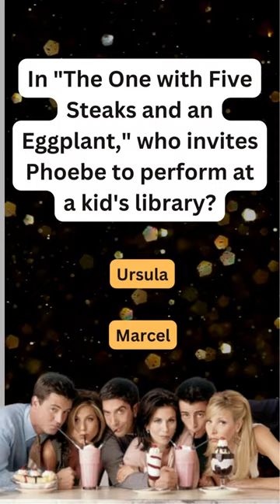Phoebe's Library Gig: Friends Trivia Fun! 🎸📚 | How Well Do You Know the Gang?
🌟 Step into the iconic world of Central Perk, where six friends – Rachel, Ross, Monica, Chandler, Joey, and Phoebe – embarked on a journey filled with laughter, love, and endless quirks. 📺💖

Revisit 'The One with Five Steaks and an Eggplant' with this Friends trivia question! 🍖 Who invites Phoebe to perform at a kid's library in this episode? Share your answer below and let's relive the musical magic of Friends! 🌟📺

👫 Rachel Green: The Fashionista
A runaway bride turned fashion enthusiast, Rachel evolves from a coffee shop waitress to a high-powered executive. Her on-again, off-again romance with Ross is a central theme, and her journey from a spoiled daddy's girl to an independent woman is both relatable and inspiring.

🤓 Ross Geller: The Paleontologist
A lovably nerdy paleontologist, Ross navigates through divorces, unconventional relationships, and the ups and downs of academia. His obsession with dinosaurs and his awkward charm make him a standout character, especially when coupled with his infamous catchphrase, "We were on a break!"

🏠 Monica Geller: The Perfectionist Chef
Monica, Ross's sister, is a chef with a passion for cleanliness and order. Her relationship with Chandler evolves from friendship to a heartwarming love story. Monica's competitiveness, culinary skills, and endearing neuroticism add layers to her character.

💼 Chandler Bing: The Sarcastic Joker
Chandler, the king of sarcasm and humor, works in an ambiguous office job. His tumultuous relationship with Monica and his witty one-liners make him a fan favorite. Could he BE any funnier?

🍕 Joey Tribbiani: The Aspiring Actor
A struggling actor with a heart of gold, Joey is known for his catchphrase, "How you doin'?" His simple, lovable nature and goofy charm make him the group's comic relief. His acting career may face hurdles, but his loyalty to his friends is unwavering.

🎸 Phoebe Buffay: The Eccentric Musician
Phoebe's eccentricity and offbeat charm add a unique flavor to the group. A singer-songwriter with a mysterious past, she introduces us to bizarre songs like "Smelly Cat" and becomes the soul of Central Perk.

🛋️ Central Perk: The Coffee House Sanctuary
The coffee house where the gang spends a significant portion of their lives becomes a character in itself. From Gunther's unrequited love for Rachel to the orange sofa's iconic status, Central Perk is the heartbeat of their social lives.

🏙️ New York City: The Vibrant Backdrop
The city that never sleeps serves as the bustling backdrop to their lives. From Monica's apartment to Ross's dinosaur-themed bachelor pad, the show captures the essence of New York's diverse neighborhoods.

💔 On-Again, Off-Again Romance: Ross and Rachel
The tumultuous love story between Ross and Rachel is a central theme. Their "will they, won't they" dynamic keeps viewers hooked, and their memorable moments, like the lobster theory and the prom video, remain etched in TV history.

👨‍👩‍👧 Extended Cast: The Friends' Extended Universe
From Janice's distinctive laugh to Richard's mustache, the extended cast adds layers to the narrative. Each character, be it recurring or one-time, contributes to the sitcom's charm.

🌈 Themes: Friendship, Love, and Hilarity
Friends weaves themes of friendship, love, and the comedic challenges of adulthood into its narrative. The humor is timeless, tackling universal experiences with a touch of '90s magic.

💬 Quotes: The Legacy of One-Liners
Friends is a treasure trove of memorable quotes. From "Pivot!" to "We were on a break!" these one-liners have become ingrained in pop culture, transcending the show's original run.

🌟 Legacy: Beyond the Series Finale
Even after its series finale in 2004, Friends continues to captivate new generations through streaming platforms. Its cultural impact endures, with fans rewatching and discovering the magic of this timeless sitcom.

📚 The Reunion Special: A Nostalgic Revisit
The 2021 reunion special brought the cast back together, rekindling memories and revealing behind-the-scenes stories.